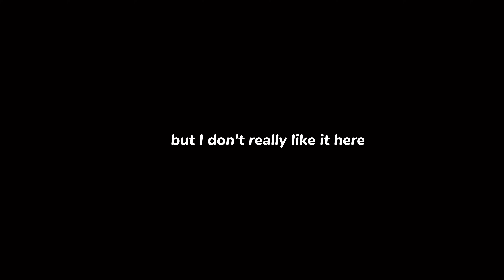PARIS vlog : Welcome to the single life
Guess who finally made it in Paris ?

Today's video its a Paris travel/ moving to Paris vlog but am going through a breakup so there's that too 😅 . The video is a bit late , it's a March 2024 vlog .